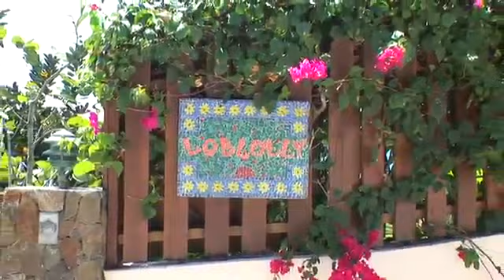Loblolly at Mahoe Bay, Virgin Gorda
View this villa at:

Contact Rental Butler and let our Villa Specialists find the perfect villa for you!

Welcome to Loblolly Villa, nestled in one of the Caribbean's most beautiful coves, and well known for its secluded white sand beaches and spectacular snorkeling. The view from the Villa is truly remarkable, overlooking the soft hues of the warm Caribbean Sea extending all the way to the floating silhouette of the island of Tortola.

Our family has created an embracing space of relaxation and rejuvenation in Loblolly. The Villa has 6 bedrooms, each with its own full bath, air conditioning and patio overlooking the sea. The unique hexagonal architecture provides absolute privacy in each bedroom. The Great Room, with its beamed cathedral ceiling, extends to an expansive covered patio overlooking the Caribbean's magnificent sunsets.

This main living area is comprised of a gourmet kitchen with a center island, and both an indoor dining and indoor lounging area complete with television, VCR, stereo system with CD player, games, and an eclectic library. As members of our own family sometimes have to mix business with pleasure at Loblolly, the Great Room also has an area conducive to working at a computer, along with a separate modem/fax line.

The Great Room's covered porch extends to a living terrace, which looks out over Loblolly's unique hexagonal freshwater pool. The porch and terrace are comprised of a wet bar, several comfortable dining areas, BBQ grill and views of the palm trees, Caribbean sand, and the blue sea beyond.

May we suggest spending your days swimming in either our pool or the ocean which is only a two minute walk away, kayaking to the secluded beaches that adjoin our own, playing tennis, snorkeling in our protected coral cove, walking along the beach, or simply finishing a good book under the ceiling fans in the Great Room. We have taken particular care in ensuring that the house is child-friendly.

Our family has created a very special place in Loblolly, and invites you to relax and celebrate in this unique piece of paradise we have found.